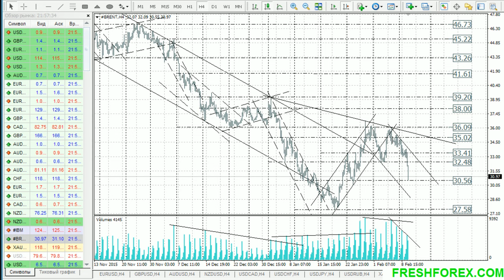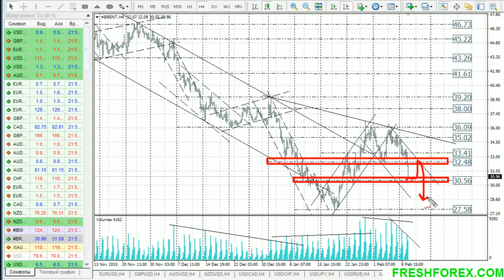Форекс прогноз на 10.02.2016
EURUSD, GBPUSD, AUDUSD, NZDUSD, USDCAD, USDCHF, USDJPY, USDRUB, ЗОЛОТО, НЕФТЬ.
Азарт, погоня, награда за свои труды — все это в нашем новом международном конкурсе «Денежный заезд»! Регистрируйтесь сейчас и с 25 января по 7 февраля 2016 года включите максимальную скорость для победы. У нас 10 мест и призовой фонд $3 000, которые ждут вас на финише.